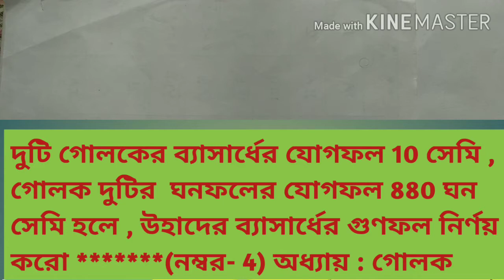গোলক (Sphere) অধ্যায়ের একটি গুরুত্বপূর্ণ গাণিতিক সমস্যা । ****** (দশম শ্রেণী ) (নম্বর -4)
গোলক অধ্যায়ের একটি গুরুত্বপূর্ণ গাণিতিকসমস্যা,
মাধ্যমিকের গুরুত্বপূর্ণণ প্রশ্ন,